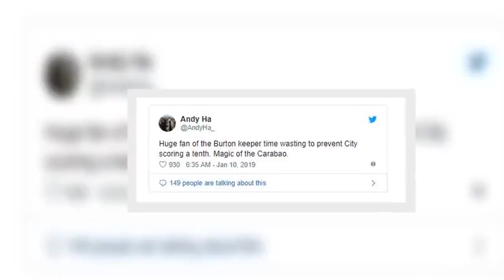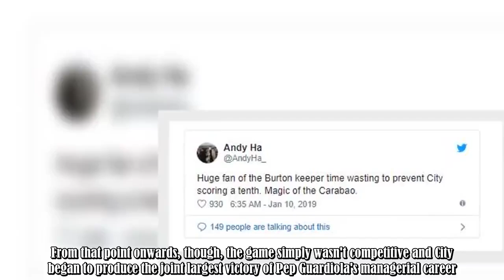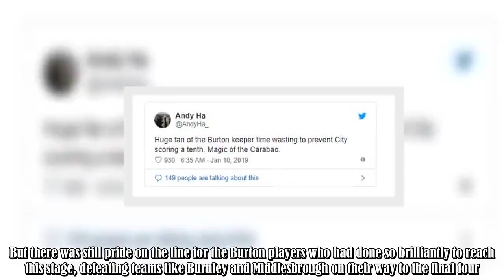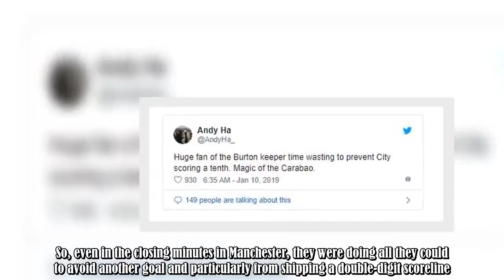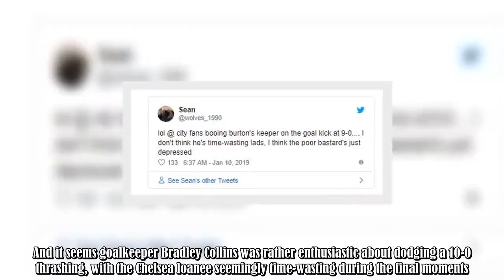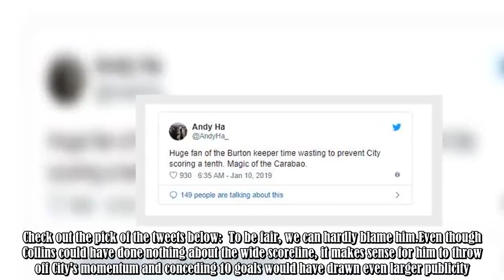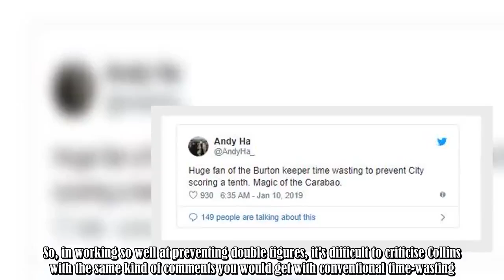Fans made the same observation about Bradley Collins during Man City 9-0 Burton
Burton Albion had a night to forget during their Carabao Cup semi-final first leg against Manchester City.It was always going to be a long evening for the League One side, but nobody expected such a crushing scoreline with the Citizens romping their way to a 9-0 win.Kevin De Bruyne set the tone by heading home the opening goal after just five minutes, only for Burton to jangle a fews nerves in the Etihad Stadium with a brilliant opportunity through Jamie Allen.From that point onwards, though, th :.